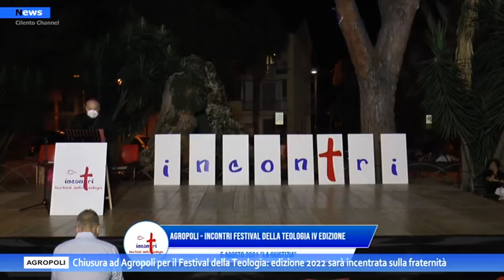Agropoli, si chiude la tre giorni dedicata al Festival della Teologia: ediz. 2022 sulla Fraternità.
Con l'intervento di S. E. Mons. Pasquale Cascio si è conclusa ad Agropoli la tre giorni del Festival della Teologia Incontri dedicata alla Giustizia. La Parola di Dio del Salmo 85 in cui "Giustizia e pace si baceranno" completa un itinerario di riflessione che ha coinvolto tre Diocesi, numerosi ospiti e migliaia di spettatori attraverso le dirette TV di Cilento Channel e social.